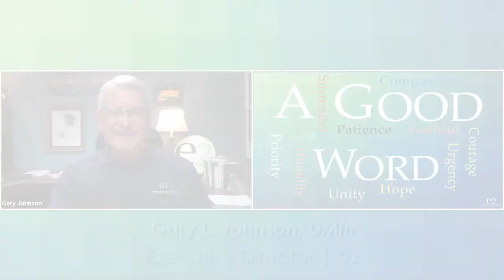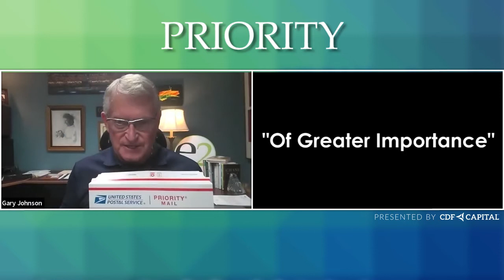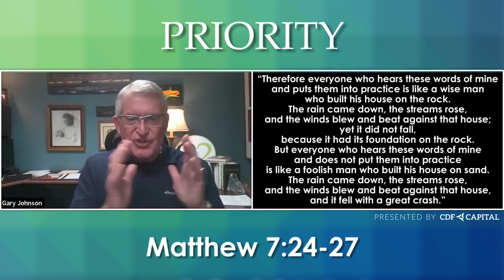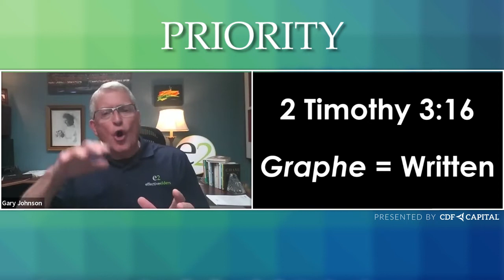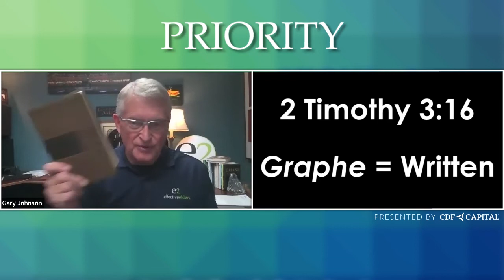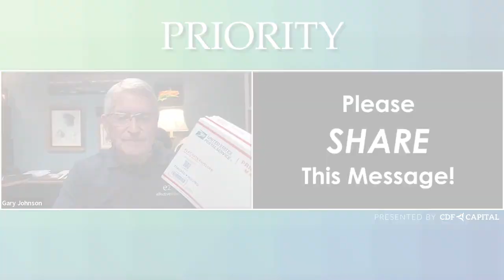PRIORITY: "A Good Word" Episode 20 | e2 Podcast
Roughly 26 million Americans stopped reading the Bible regularly, according to a report from the American Bible Society. Could this lack of PRIORITY to God's Word be a reason for many of the fundamental problems we are facing in our country today? e2 Executive Director Gary Johnson breaks it down for us in this week's episode of A GOOD WORD.